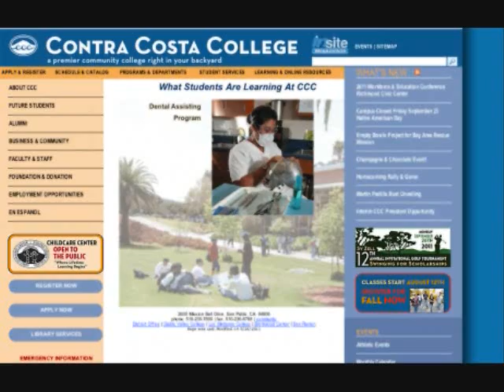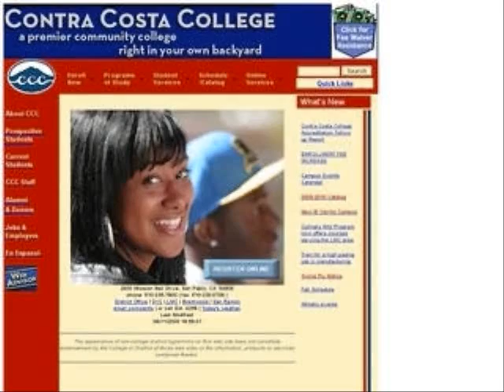The Advocate's weekly news 10-25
Advocate staffers Jessica Suico, Andrew Weedon discuss current Contra Costa College events.